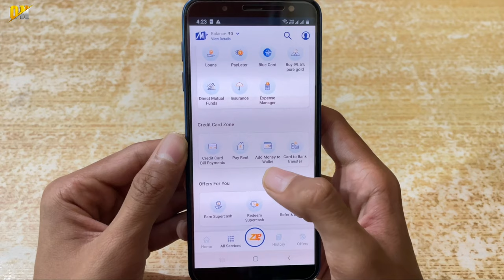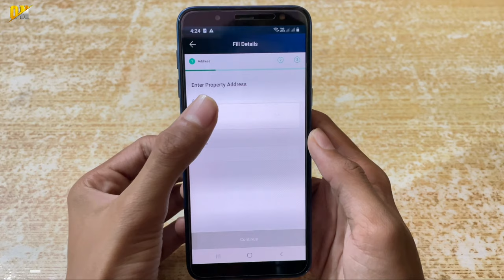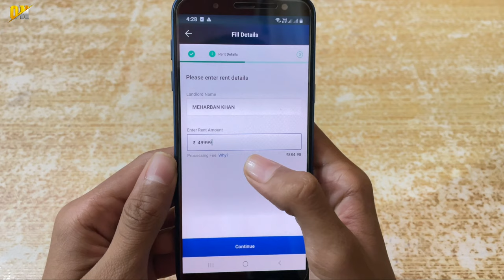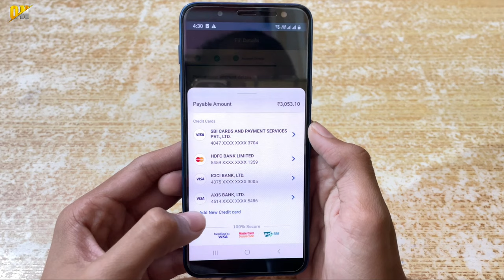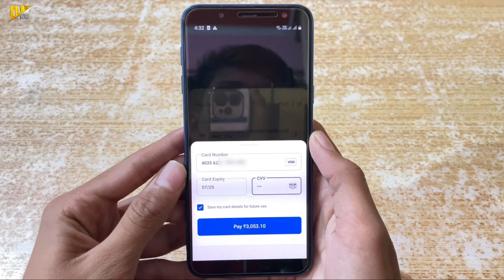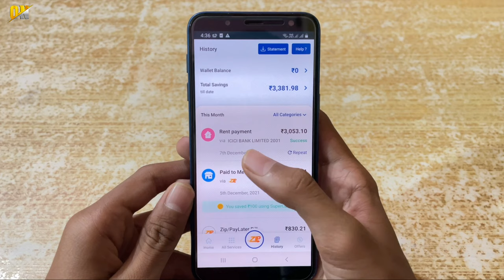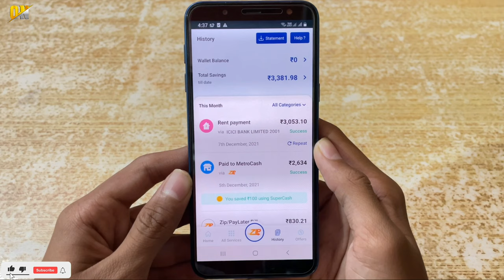Credit Card to Bank Transfer by Mobikwik | How to Transfer Credit Card Balance to Bank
My Gears!